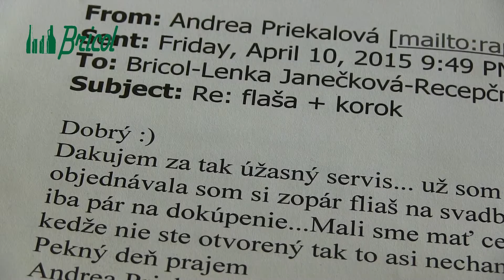Tajemství balení balíků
Podívejte se, co všechno musíme udělat, abychom mohli poslat sklo k Vám domů. Obchodování se sklem je velmi křehká záležitost. Když chceme sklo posílat v balících, musíme to dělat velmi citlivě.